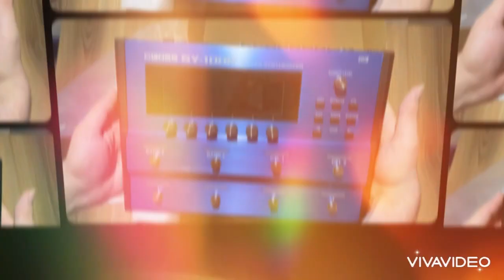Boss Sy1000 - Unboxing